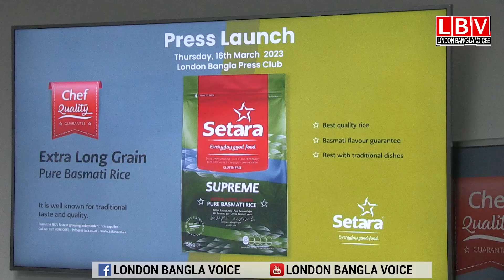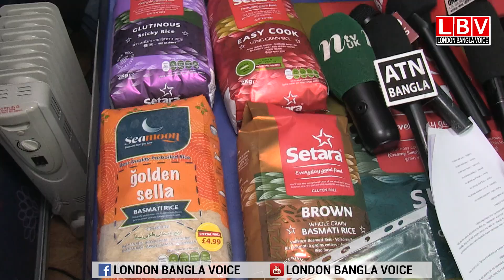লন্ডনে সেতারার ৩৬ পদের চাল এখন মার্কেটে